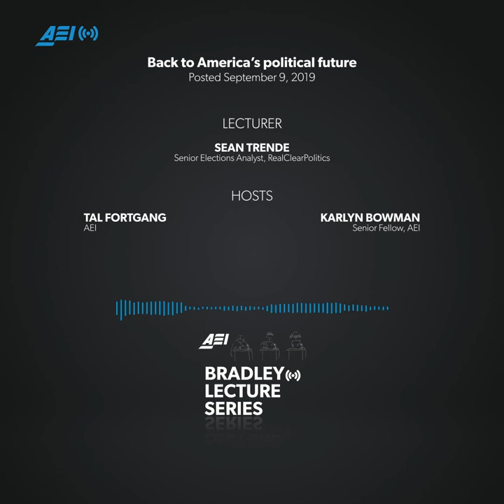Back to America’s political future — with Sean Trende | BRADLEY LECTURES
“Predictions are hard,” goes the proverb, “especially about the future.” But as the 2020 election season ramps up and Democrats compete for the opportunity to take the White House, it seems as though everyone will try anyway. Some predictions are based on a close look at demographic and other long-term political trends, while others depend upon the very short term – that whatever is most important to Americans in November 2020 will decide the coloration of the electoral map.

AEI Senior Fellow and public opinion guru Karlyn Bowman joins the podcast to discuss Sean Trende’s analysis of the political landscape, whether demography is destiny, and how we might discern what surprising political trends may be on the horizon.

This lecture was originally delivered in January 2012.